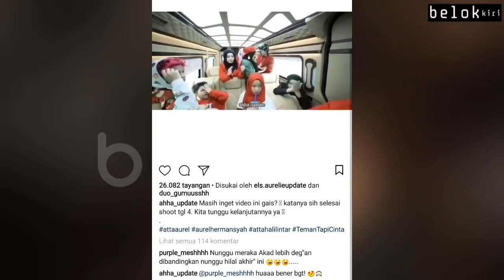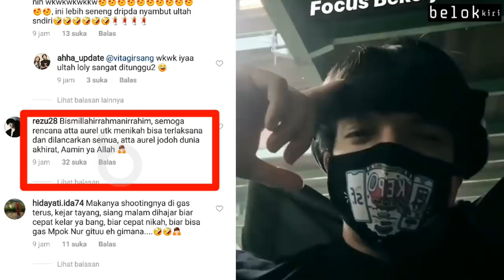ATTA HALILINTAR KEJAR TAYANG FILM ASHIAPMAN DEMI SEGERA MENIKAH DENGAN AUREL HERMANSYAH ?